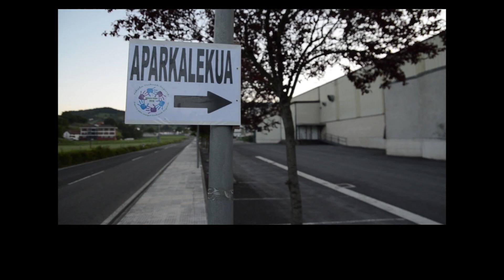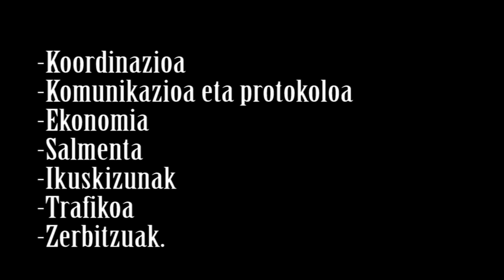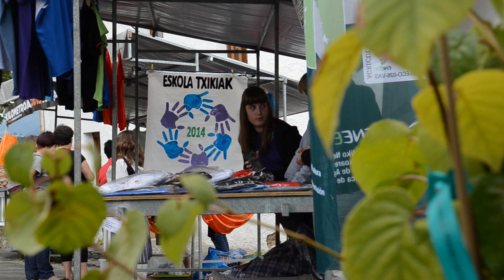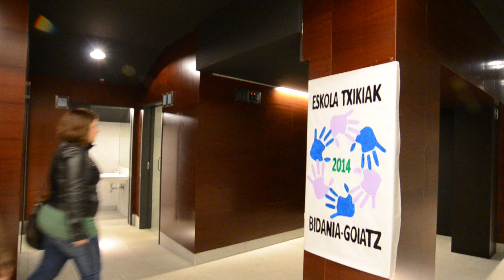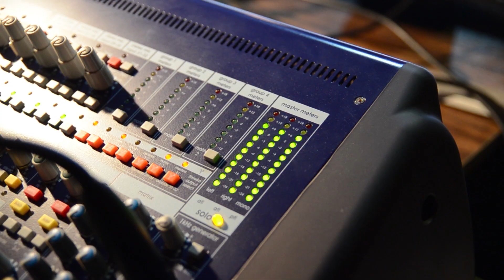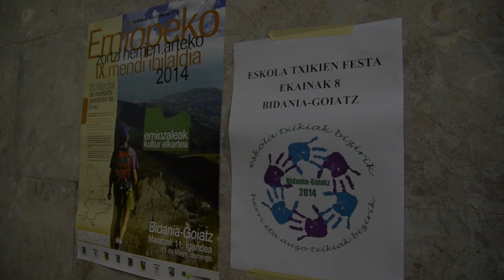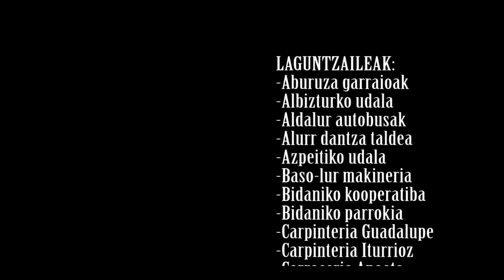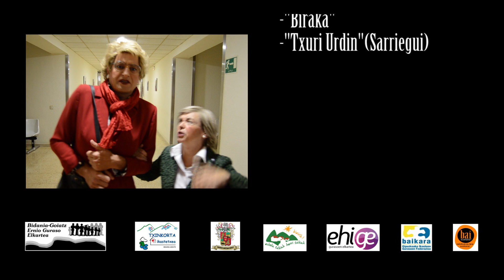BIRAKA ILUSIOAREN IBILBIDEA - ESKOLA TXIKIAK 2014 BIDANIA-GOIATZ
Bideo honetan 2014ko Bidania-Goiazko Eskola Txikietako urte guztiko ibilbidearen historia kontatzen da.

Bidelagun izan zaituztegun guztioi eskeinia.
Zorionak eta eskerrik asko!